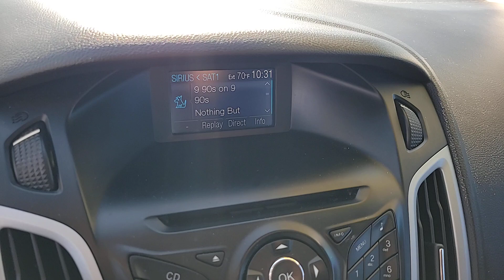2012 FORD FOCUS Las Vegas, Henderson, Boulder City, Willow Branch, Nelson, NV 23T0589A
RED Used 2012 FORD FOCUS 4DR SDN SE available in Las Vegas, Nevada at Gaudin Ford. Servicing the Henderson, Boulder City, Willow Branch, Nelson, NV area.

Gaudin Ford
6625 West Roy Horn Way

We are the number 1 Certified Pre-Owned Ford Dealer in Nevada!br2012 Ford Focus SE Clean CARFAX. CARFAX One-Owner. 28/38 City/Highway MPG 4 Speakers ABS brakes Air Conditioning Dual front impact airbags Dual front side impact airbags Electronic Stability Control Four wheel independent suspension Front anti-roll bar Low tire pressure warning Occupant sensing airbag Overhead airbag Rear anti-roll bar Remote keyless entry Traction control.brbrbrAwards:br  * Car and Driver 10 Best Cars   * 2012 IIHS Top Safety Pick   * 2012 KBB.com Top 10 Coolest New Cars Under $18000   * 2012 KBB.com Top 10 Road Trip Cars   * 2012 KBB.com Brand Image AwardsbrCar and Driver January 2017.brGaudin Ford proudly offers our customers home delivery services virtual product presentations and home test drives. Inquire for details.brbrReviews:br  * * Choice of sedan or hatchback * Choice of traditional gasoline engine or all-electric Focus EV * Fuel efficiency up to 39 mpg * Offers some amenities and safety features * Surprisingly robust tech features like in-car Wi-Fi available Source: KBB.combr  * Nimble handling; refined and quiet ride; stylish and well-made interior; lively engine; abundant list of upscale and high-tech options. Source: Edmunds